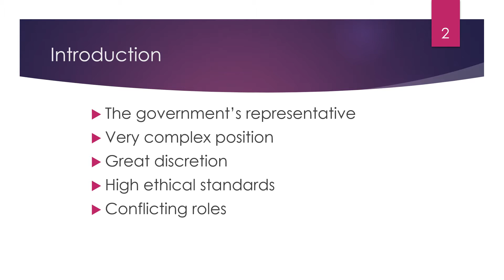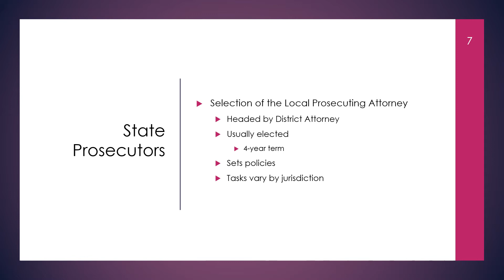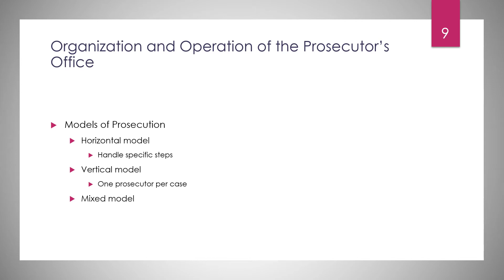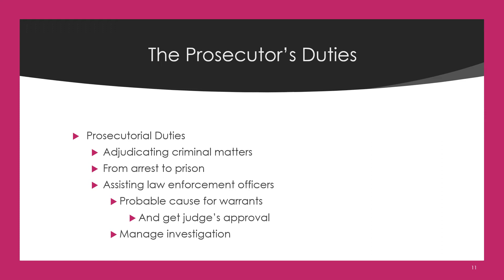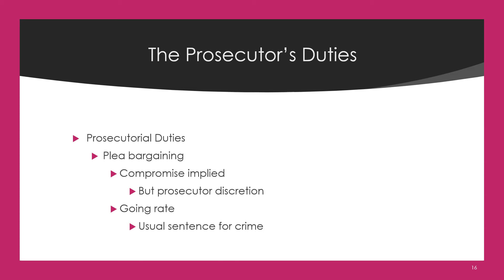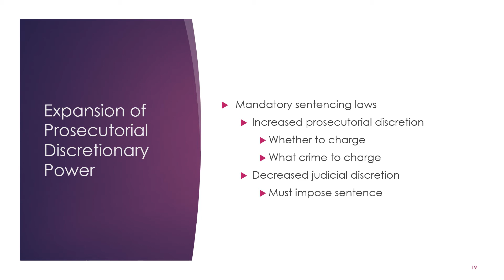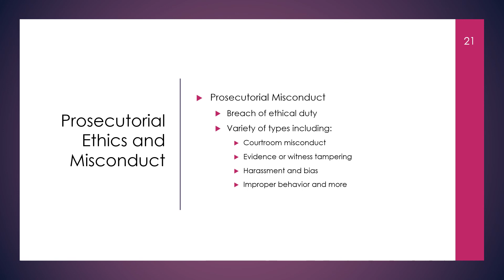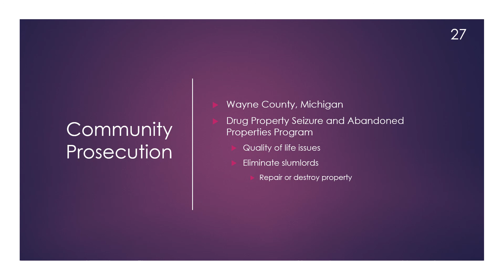Chapter 5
Prosecutors